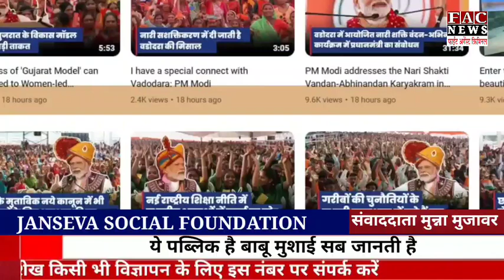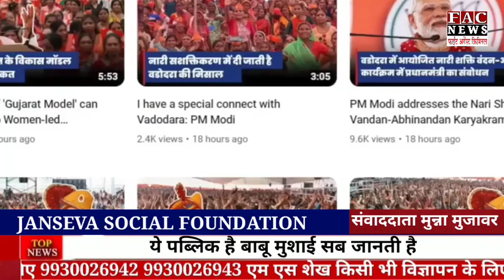बाबू मुशाई ; ये पब्लिक है सब जानती है